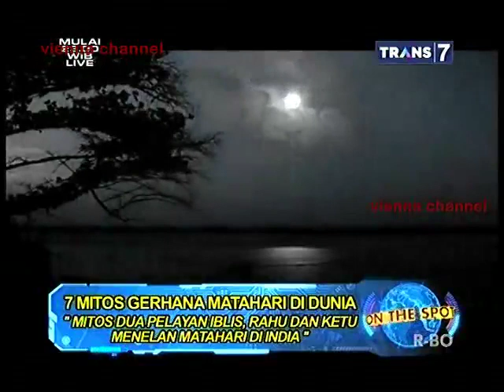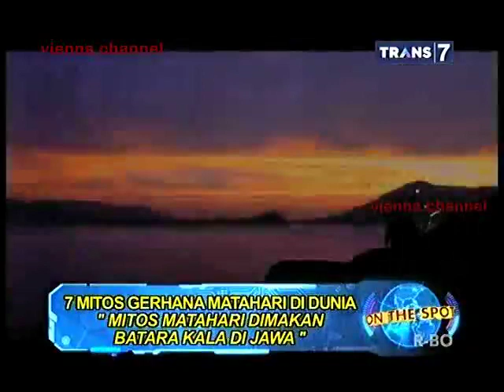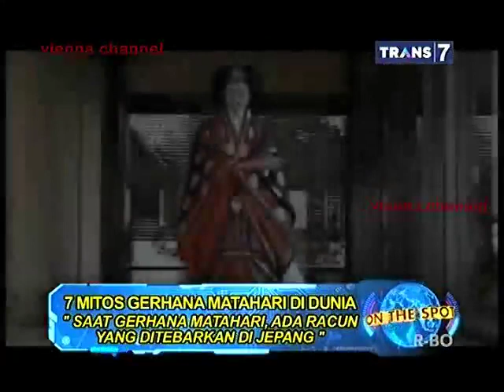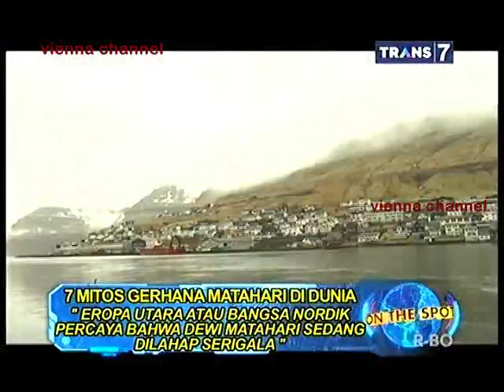On The Spot - 7 Mitos Gerhana Matahari Di Dunia - 23 Maret 2015